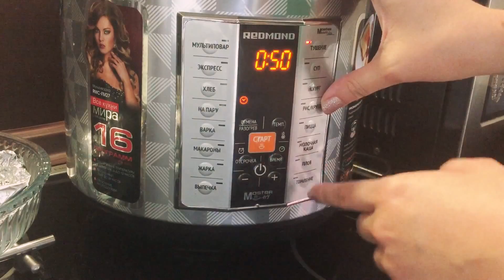Гуляш по средиземноморски в мультиварке🐟🐙🦀 ПП рецепт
📺Я в Periscope Ksenia Fedyaeva @KFedyaeva
 📝Ask.fm @kseniafedyaeva